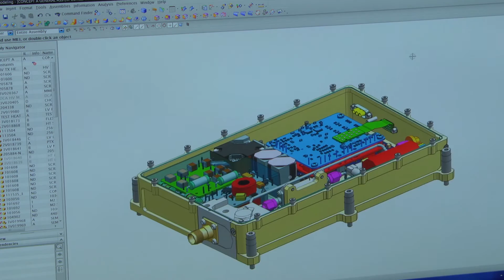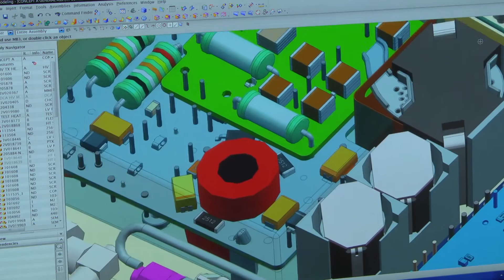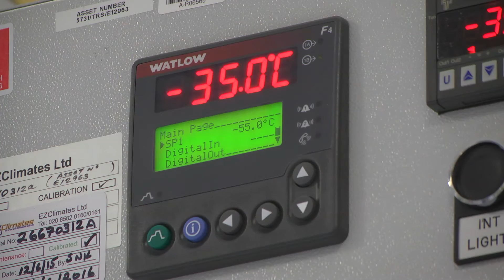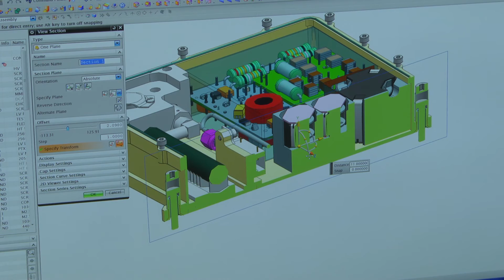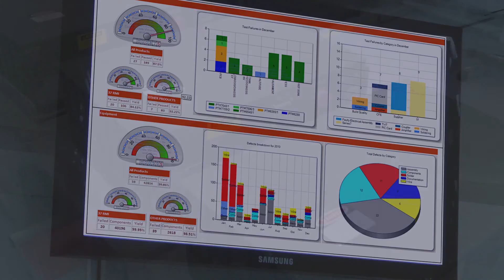TMD Technologies - Siemens NX & Teamcenter PLM Case Study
Welcome to TEAM Engineering's Case Study video for TMD.

TEAM.